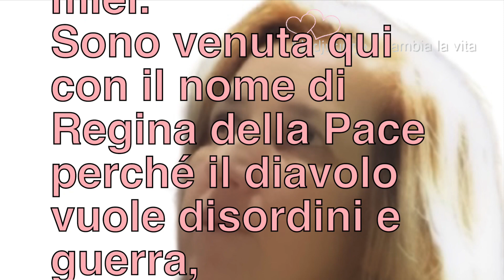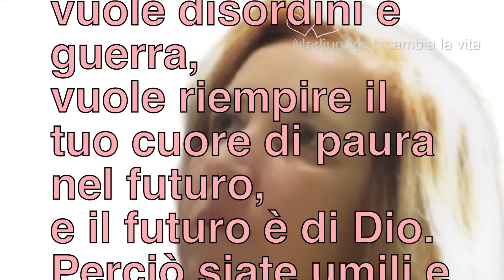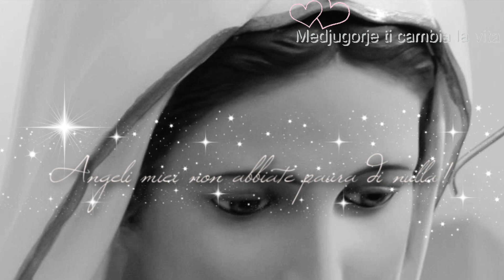Messaggio del 25 Marzo 2021 alla veggente Marija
25 marzo 2021 alla veggente Marija- Medjugorje

“Cari figli! Oggi sono con voi per dirvi: figlioli, chi prega, non ha paura del futuro e non perde la speranza. Siete stati scelti per portare gioia e pace perché siete miei. Sono venuta qui con il nome di Regina della Pace perché il diavolo vuole disordini e guerra, vuole riempire il tuo cuore di paura nel futuro, e il futuro è di Dio. Perciò siate umili e pregate e lasciate tutto nelle mani dell'Altissimo che vi ha creato. Grazie per aver risposto alla mia chiamata".